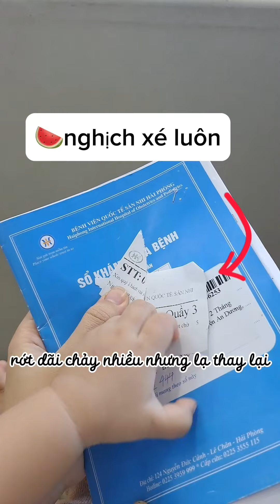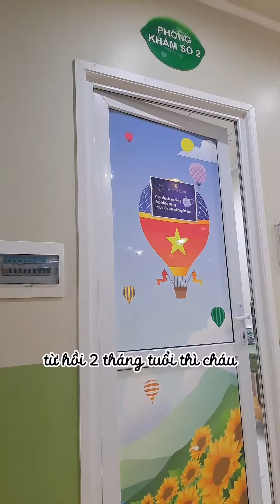Dưa Hấu bị tay chân miệng